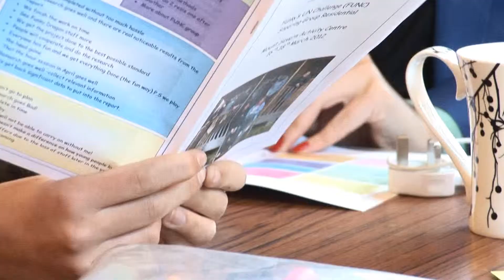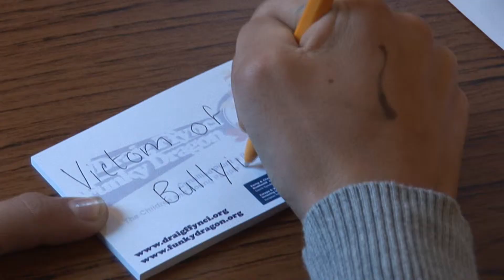FUNC May 2012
A video record of the Funky's United Nations Challenge steering group residential of May 2012.